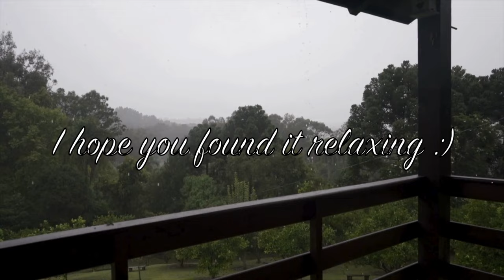LUNCHTIME WORKOUT AT HOME ✨SELF-CARE VLOG✨ KETTLEBELL+ | ASMR RAIN SOUNDS | Kelly Vlogs ASMR